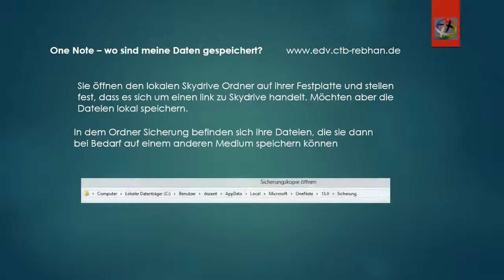OneNote - wo sind meine Daten gespeichert.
Sie arbeiten mit One Note und wundern sich warum die Daten auf Skydrive und nicht auf der  Festplatte gespeichert sind. In diesem Video von Rico Rebhan wird gezeigt wo sich ihre Dateien auf der Festplatte befinden.